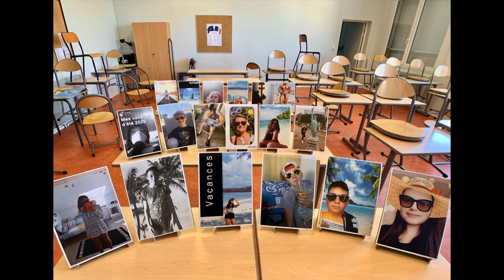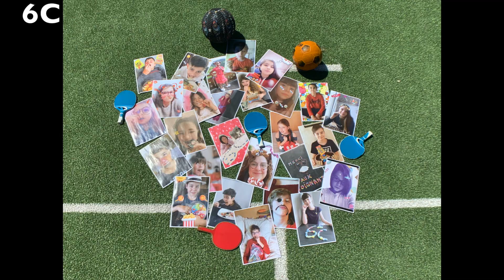Challenge Photos Saint-Jo Confiné